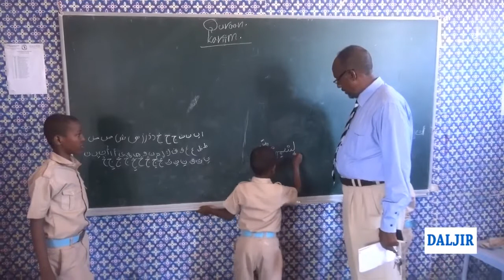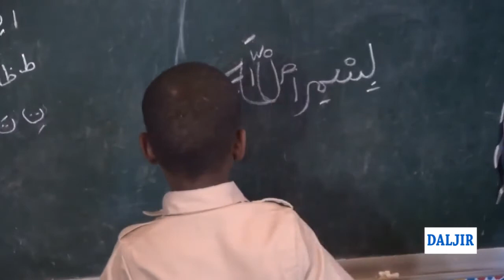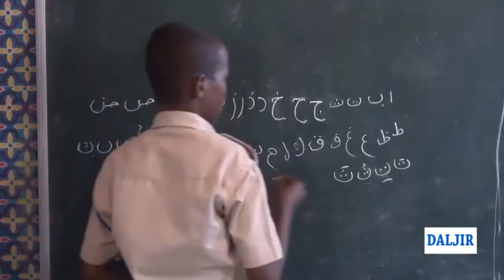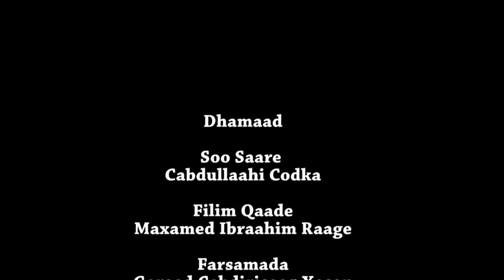Wax Ka Ogow Sida Ay Tahay Nolosha Caruurta Ciidamada Qalabka Sida SNA Somalia Mogadishu Somali Army.